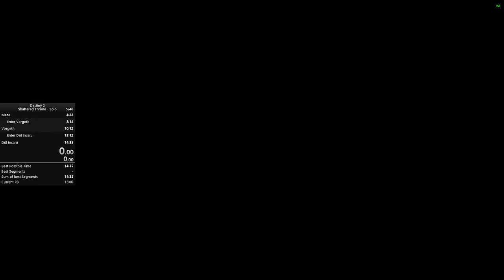Solo Shattered Throne (14:14) (Season of the Plunder - 18)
I'm very happy with this Vorgeth fight, none of the goblins decided to make things difficult. It's amazing how well things go when I don't die at the boss.

0:00 - Maze
5:12 - Chasm
9:00 - Vorgeth
10:33 - Ascend
13:36 - Dul Incaru
15:00 - Loadout